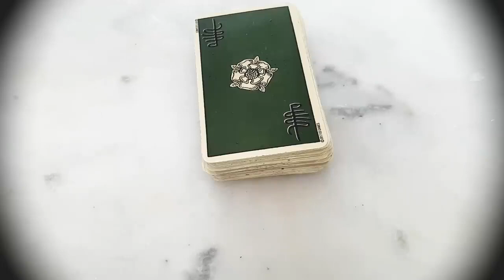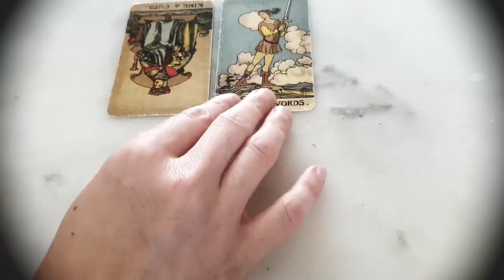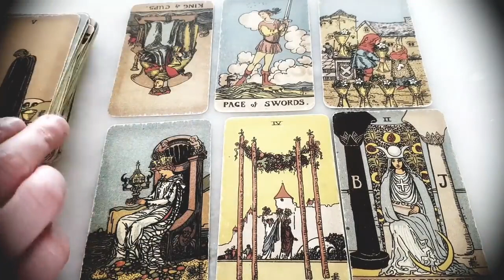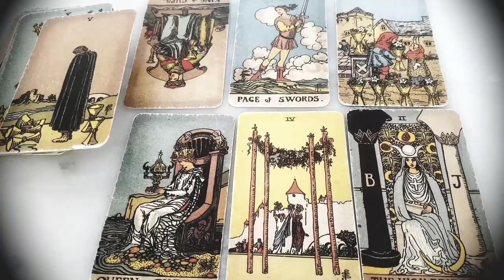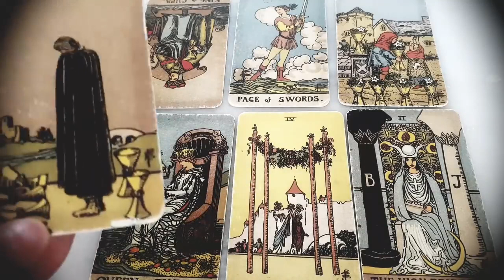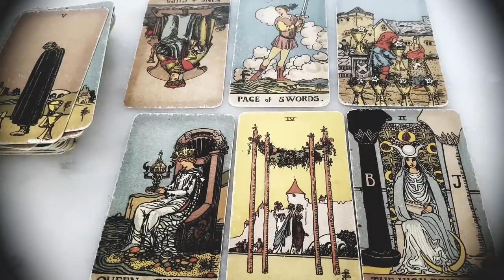ARIES 🥰💖 YOU CAN'T STOP THINKING ABOUT THEM BECAUSE THEY'RE ALSO THINKING ABOUT YOU! FEBRUARY 2023